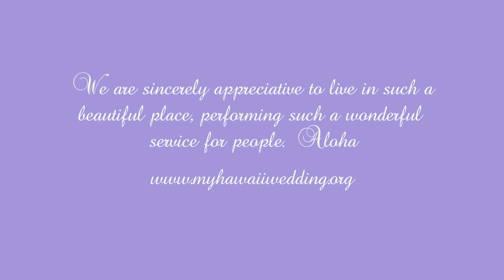Kona Hawaii Weddings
If you're looking for a licensed Kona Hawaii wedding minister and officiant for your Kona Vow Renewal ceremony, Minister Doug & Sophorn would love to hear from you. Getting married in Hawaii? We offer simple and intimate Kona wedding packages and services on the Big Island of Hawaii. Visit us online @ myhawaiiwedding.org